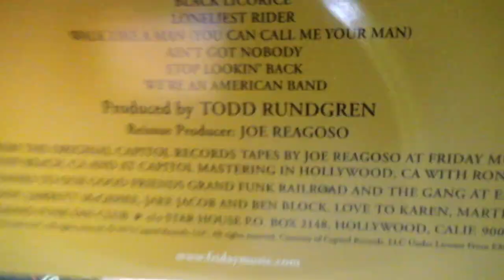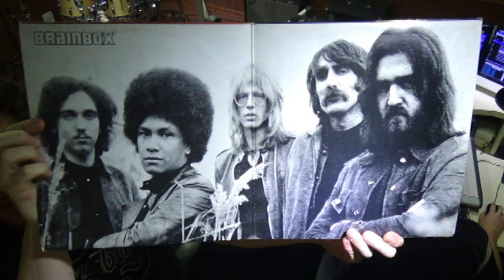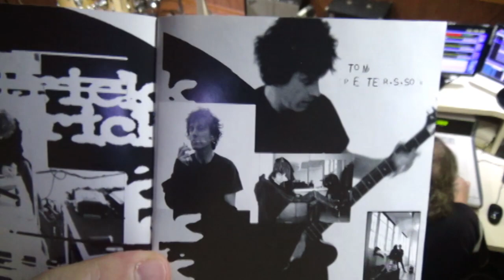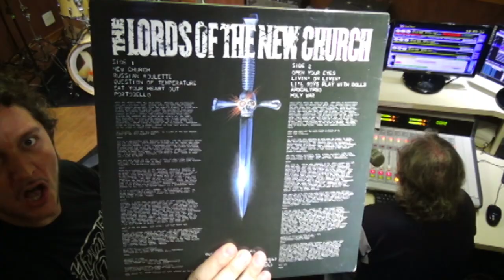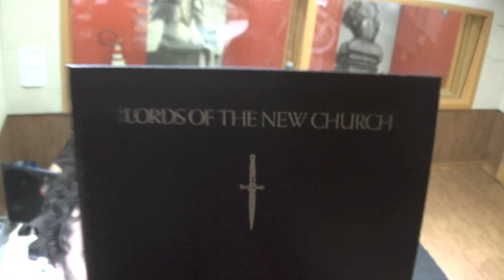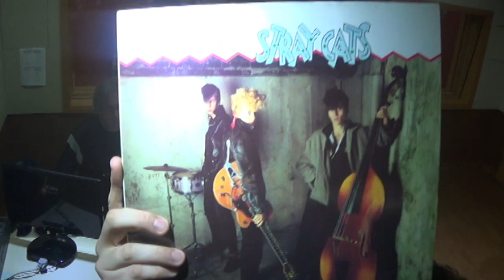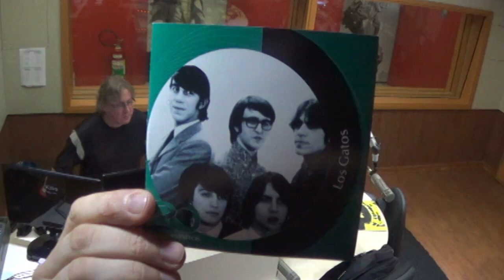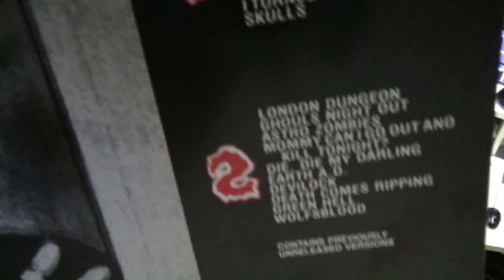PROGRAMA GASÔMETRO 02 03 2015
GASÔMETRO - PROGRAMA DE CURIOSIDADES DO MUNDO DO ROCK.
APRESENTAÇÃO – GASTÃO MOREIRA E MARCELO ANDREASSA.